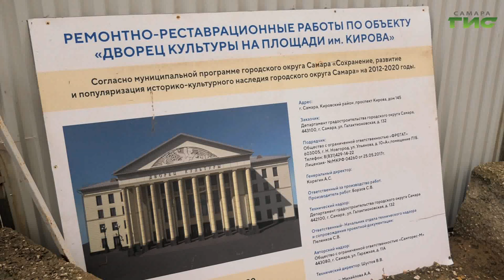В Самаре продолжается реставрация Дворца культуры имени Литвинова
В Самаре продолжается реставрация ДК Литвинова. Ход ремонтных работ во Дворце культуры проверил временно исполняющий полномочия главы города Иван Носков. Что сделано, а что предстоит, расскажем далее.